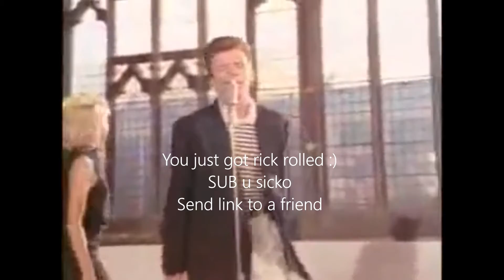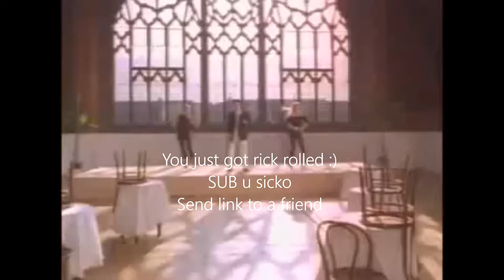I can't BELIEVE YOUTUBE allowed this 🔞😨ಠ_ಠ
.HAHAHA